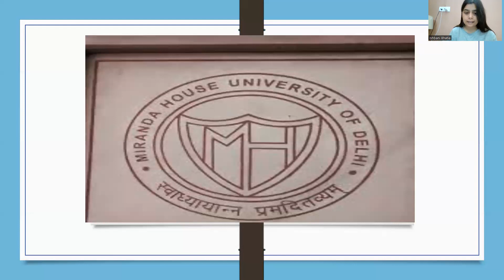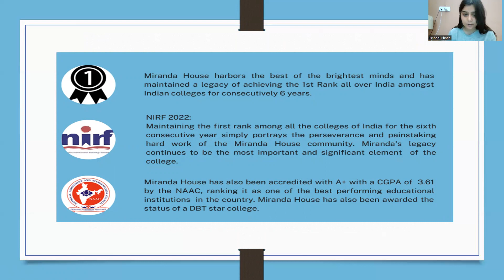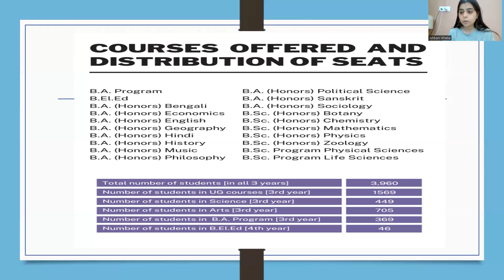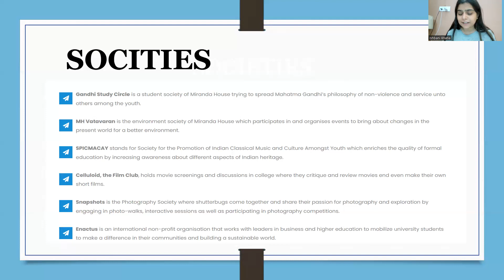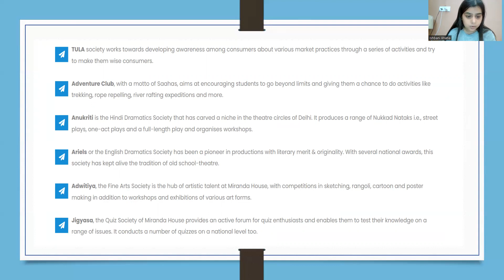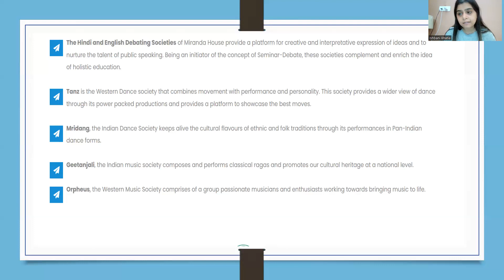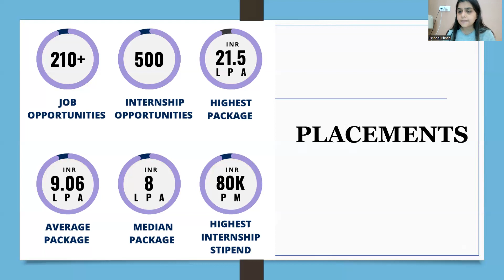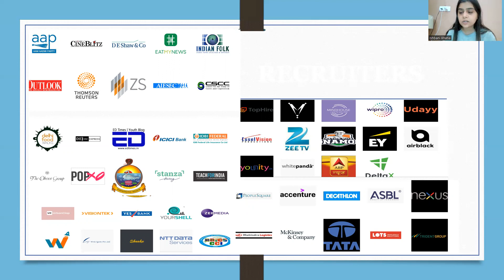🏆MIRANDA HOUSE COLLEGE🏆Complete Info🏆 Delhi University🔥🔥CUET 2023🔥🔥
In this video, we have discussed about the admission process of Miranda House. According to the NIRF ranking 2022, Miranda House is all India No.1 College. It's the best college in the country for women. Watch this video to know the Admission Process, Courses Offered, Eligibility, Fees, Placement , Notable Alumni of Miranda House . We have also discussed about the safe CUET score for Miranda House. DU Admission Process 2023, Du Admission Process After Cut Off declaration, Du cut offs 2022, expected du cutoff 2023, Delhi University Admission 2023, Delhi University Admission Process 2023.